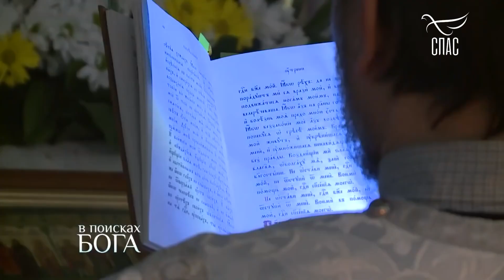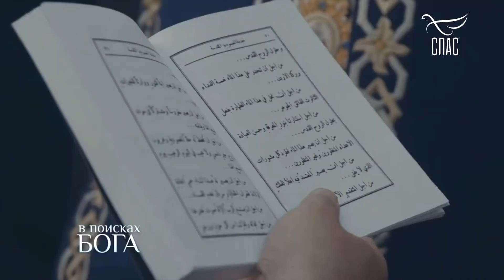ЕПИСКОП КЛИНСКИЙ СТЕФАН! ОТ ОФИЦЕРА ДО МОНАХА! В поисках БОГА!